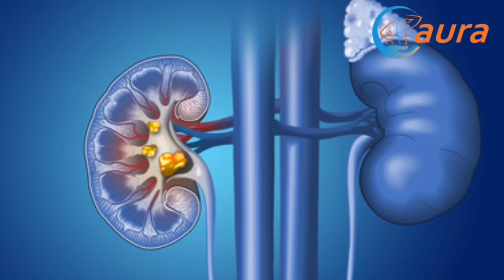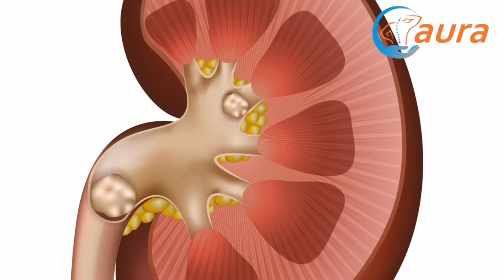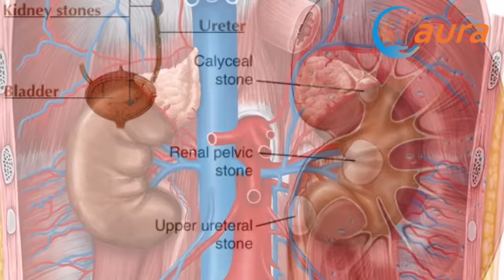Kako se BUBREŽNI KAMENCI pokazuju na LEĐIMA,URINU,KOŽI?